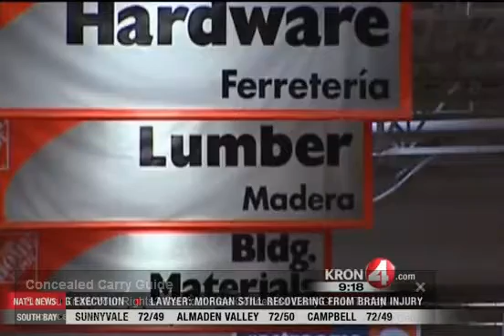Home Depot Results, Icahn'Major correction', Stanton gets $47.56 a minute and dividends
Home Depot's Results, Icahn 'Major correction',  Stanton gets $47.56 a minute for 13 years and Can dividends keep rising?